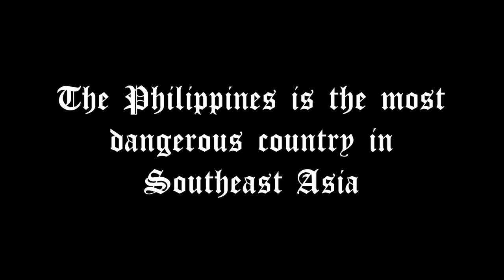Cookie$ - Snatcher Rap Prod. By Accent Beats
Amawa Paytera Sa Mga Exclusive Content Uy!